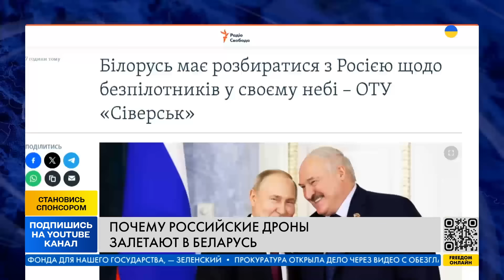Все НИКАК не успокоится! У Лукашенко остался один Кремль! Белорусам "БАЦЬКА" не нужен!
Лукашенко постоянно контактирует с Путиным потому что Беларусь больше никому не нужна! Белорусский диктатор довел страну до полного дна и Беларусь функционирует только в роли сателлита России! Почему дроны РФ постоянно залетают на территорию Беларуси? Какие планы у Лукашенко на Украину? Детали узнаем в сюжете.